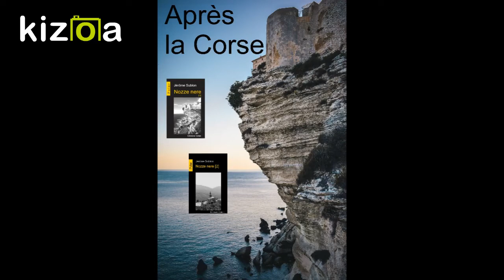Book trailer Corps rouge dans le Vercors de Jérôme Sublon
Collection Polars en France, N°24

Le sujet :

Le corps de Delmare est retrouvé sans vie dans sa propre scierie. La commissaire Aglaëe Boulu est dépêchée dans un village perdu dans les forêts du Vercors…

Les habitants se révoltent : la rumeur désigne un coupable, il ne reste plus qu’à l’enfermer…

Les villageois aspirent à conclure rapidement cette enquête… Pour autant, ils ne coopèrent guère… Ont-ils peur qu’une vérité enfouie n’éclate au grand jour ?

12X19 cm, broché

332 pages

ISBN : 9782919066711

Date de parution : 2018